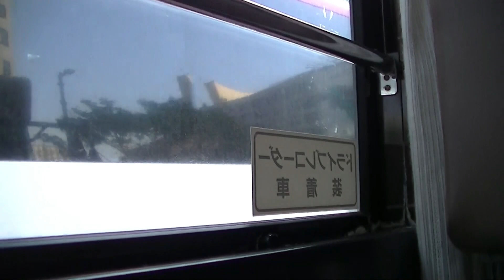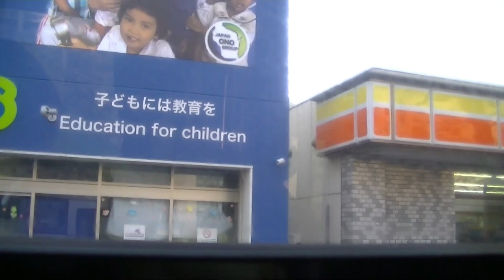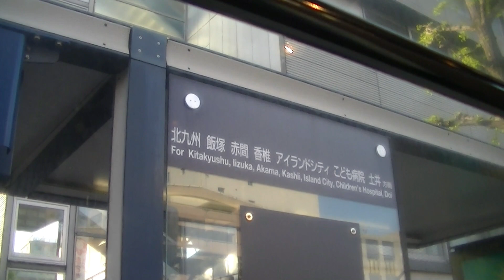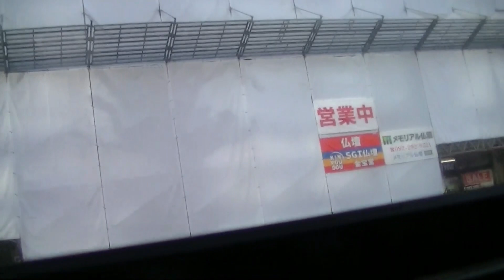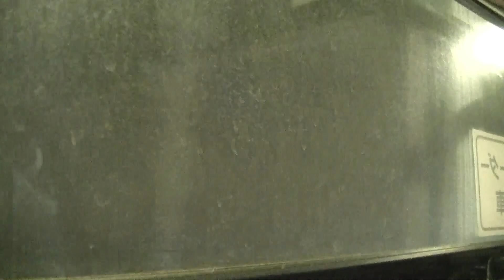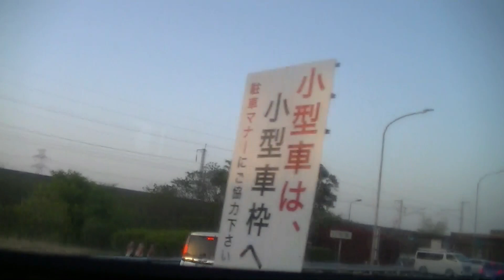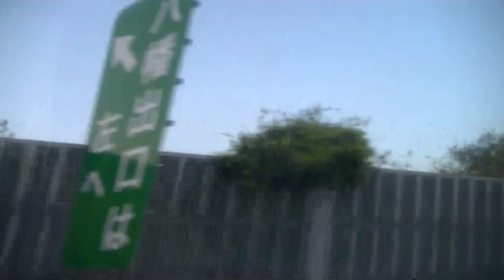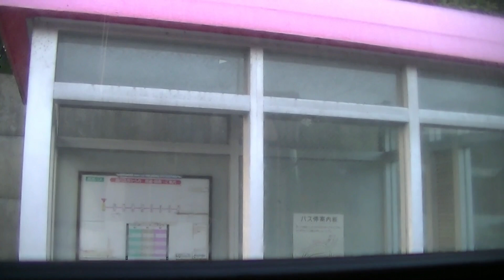高速道路を走るRA 西鉄バス筑豊 5980号車 日デ・RA(PKG-RA274TAN) 【車窓風景】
西鉄バス久留米の京町支社よりやってきた、直方支社営業所に在籍している西工のRA(PKG-RA)です。

福岡都市高速と九州自動車を経由する、福岡天神～立花山～青柳～若宮インター～直方パーキング～八幡インター～馬場山ランプ～緑ヶ丘～終点直方を結ぶ高速バスで、運行会社は西鉄バス筑豊で、直方支社が担当しています。

動画では、直方行き高速の天神～八幡インター間を都市高速・九州自動車道を経由して走行しています。

2023年4月12日撮影

－－諸元－－
所属：西鉄バス筑豊・直方支社
社番：直方5980号車
登録番号：筑豊200か・539
車種：日デ・スペースランナーRA
ボディ：西工96MC B-Ⅰ
形式：PKG-RA274TAN
エンジン：MD92TJ型 直6シングルカム IC付ディーゼルターボ
年式：2009年
製造者：日デ
収録区間：西鉄天神高速BT→中洲→蔵元→立花山→高速青柳→若宮IC→直方PA→八幡IC